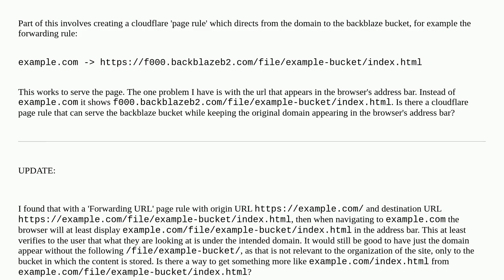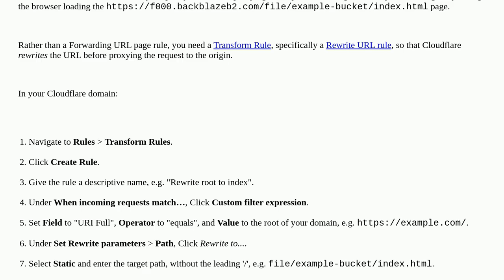When serving a static webpage with backblaze-b2 and cloudflare, how to get domain to appear inste...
When serving a static webpage with backblaze-b2 and cloudflare, how to get domain to appear instead of bucket origin?

A special thanks goes out to the community

  cloudflare backblaze